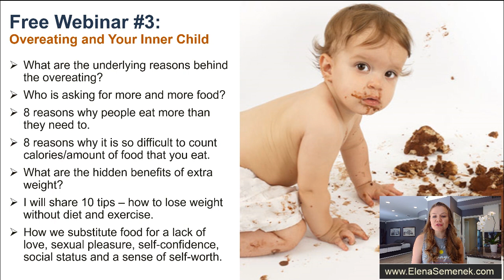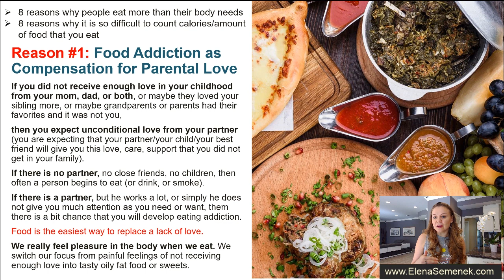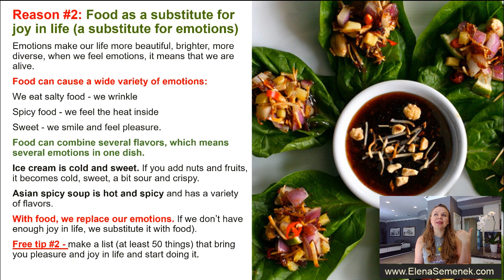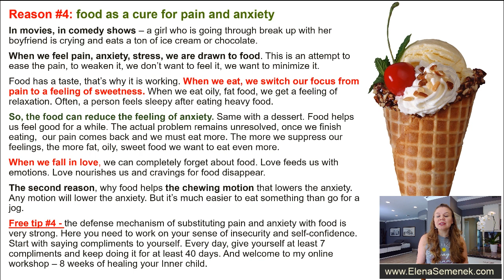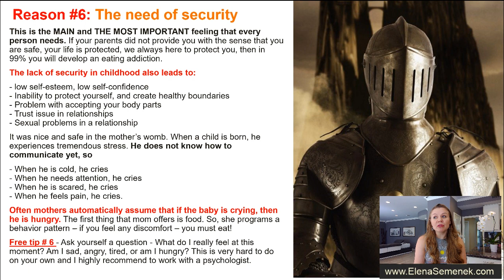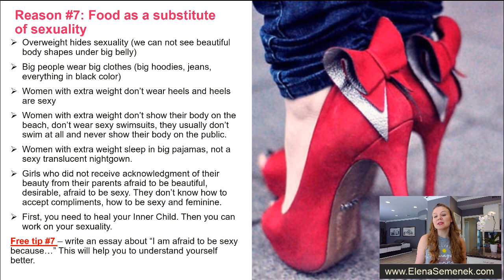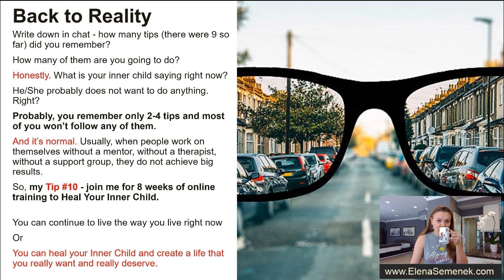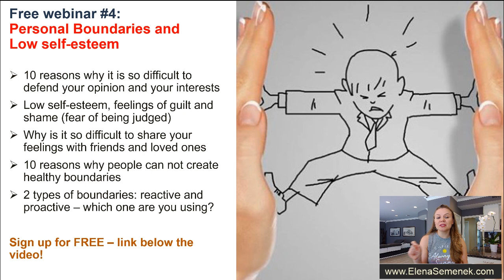Why Can't I Lose Weight? Psychology of Eating. Psychology of Weight Loss. Free Psychological Webinar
Why can't I lose weight? Psychology of eating. Psychology of weight loss. Psychology of overeating. Free psychological webinar. Psychological reasons you don't lose weight. Psychological reasons people overeat.